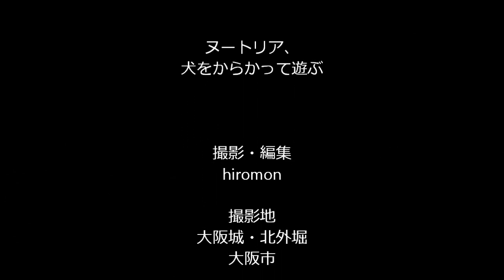ヌートリア、犬をからかって遊ぶ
ヌートリア、犬をからかって遊ぶ、大阪城。